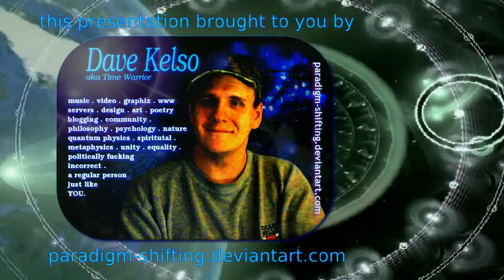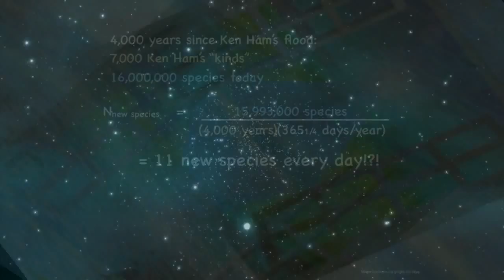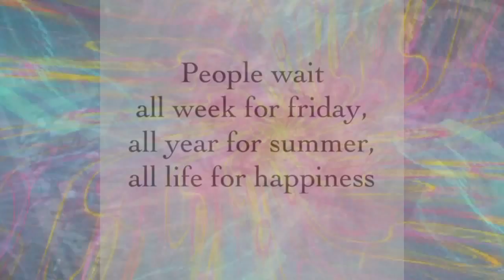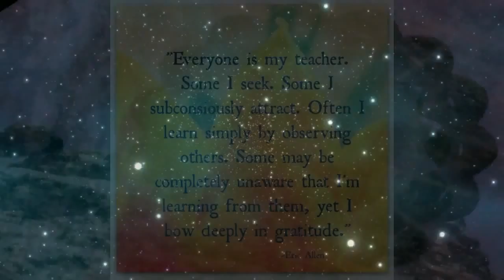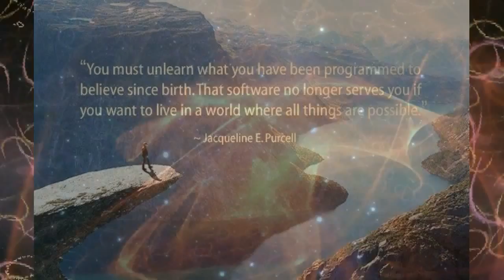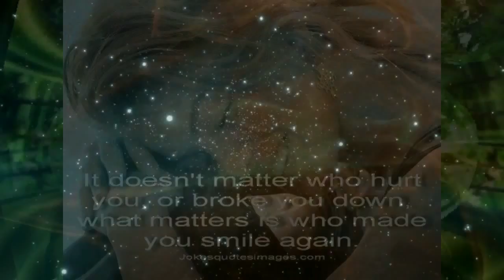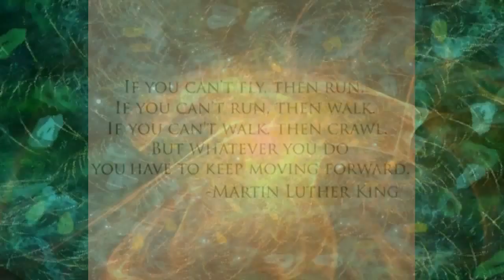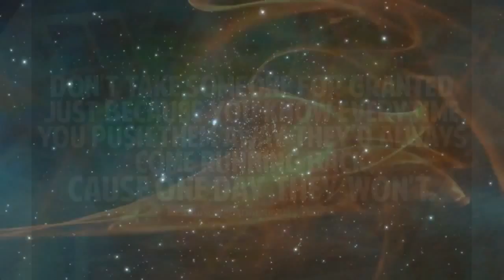PSEC - 2014 - Dichotomy of Positive, Negative, Science & Religion